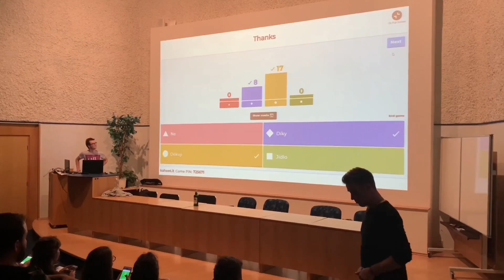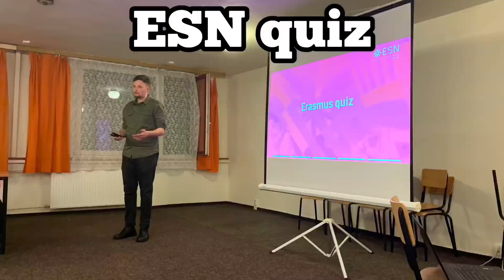Welcome&Orientation Week: PART 1 | CarpeTUL!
In this episode, our concept of Welcome and Orientation week (sometimes called Welcome Days) is explained. There is said a lot of proves and arguments, that are trying to convince you to come in time to Liberec to be there with us for the Welcome/Orientation week.

2:49 Welcome Week 2019
3:08 Day n. 1
3:53 Day n. 2
5:14 Day n. 3
6:19 Day n. 4
7:11 Day n. 5
7:34 Day n. 6

I am describing the idea through this years’ experience (2019). I spent whole the time of Welcome week with Erasmus guys during these days and shot more than 2 hours of footage (such a Paparazzi I am). And when I finished the first editing of the material, video reached 32 minutes (with no more additional customization). And because we try to keep the episodes under 10 minutes, I decided to make 2 videos (minimally).